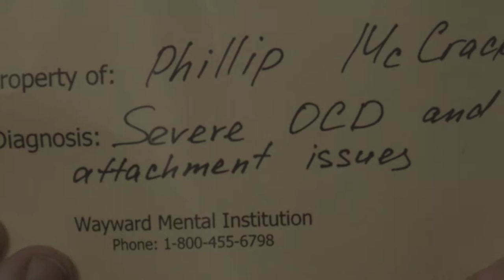"Typewriter"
The original cut of Typewriter without credits etc.  I've pasted them below.

Sometimes, even when you are quirky and no one seems to understand you, bad days can turn into to good days with the right person.

Cast
Phillip McCrack - Ed Stewart
Interviewee 1 - Peter Dube
Mary (Receptionist) - Ashlyn Lillibridge
Mrs. Gates - Jenn McFadden
Seth (Security Guard) - Cesar Chanlatte
Interview 3 - Wendy Perry
Interviewee 4 - Tony Amara
Woman with stroller - Kathy Amara
Kid with ice cream - Kayla Amara
Person on Street - Josh Coleman
Person on street 2 - Emily Katz
Trevor the Thief - Steve Wu
Woman on Bridge, Bench - Katy Waid
Person at the Park - Mary Higgins

Crew
Producer & Writers - Jenna Amara & Svetlana Vakhutinsky
Director - Jenna Amara
Assistant Director - Guari Adelkar
Cinematographer - Svetlana Vakhutinsky
Assistant Camera, Sound, Production Assistant - Kelli Morse
Gaffer - Anthony Gallucci
Production Assistant, Grip - Nathan Hammond